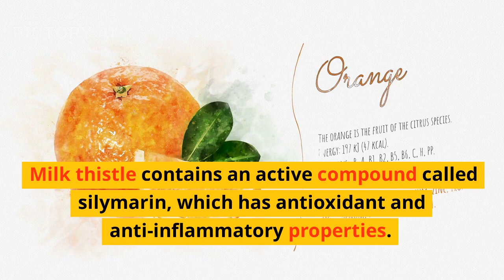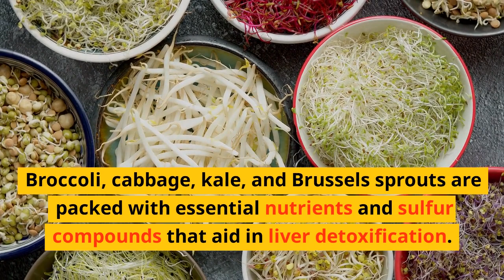5 Foods To Eat To Naturally Cleanse Your Liver |Food As Medicine|Food Guide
Foods That Cleanse The Liver
Food Guide discusses the importance of liver health and provides natural solutions to cleanse and support the liver. The liver is responsible for filtering harmful substances, metabolizing nutrients, detoxifying toxins, producing bile, and storing essential vitamins and minerals. Neglecting liver health can lead to various health issues. This video highlights several natural ingredients that promote liver health, including milk thistle, turmeric, cruciferous vegetables (broccoli, cabbage, kale, Brussels sprouts), garlic, lemons, and green tea. These ingredients contain compounds that protect liver cells, reduce inflammation, and aid in detoxification. This video emphasizes the importance of consulting a healthcare professional before making significant dietary changes or taking supplements.

Food Guide is aimed at ensuring you live a healthy life.

This information doesn't stop you from receiving your doctor's prescription as Food Guide will not be held liable for any health complications.